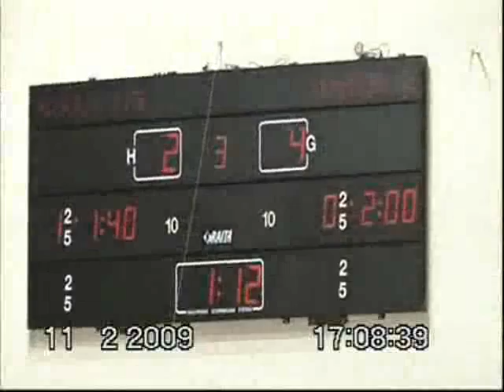Miskolc-Dunaferr félbeszakadt ifjúsági mérkőzés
Mayer Gábor játékvezető a 42. percben lefújta a találkozót, mert a Dunaferr nem állt fel a folytatáshoz
A vendégcsapat edzője, Vladimir Babic szerint csak a kétperces várakozási időt kívánták kitölteni
2009. február 11., Miskolc